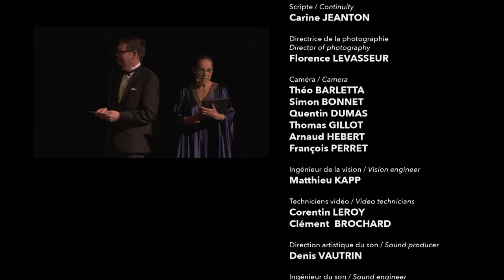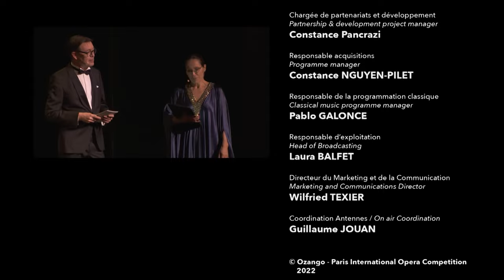Paris Opera competition 2022 Finals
Our 2022 Finalists:

Deniz Uzun, mezzo-soprano, Germany

Orchestre Prométhée conducted by Pierre-Michel Durand
Director: Florence Alayrac

PROGRAM
Leo Delibes
Lakmé | 'Où va la jeune Hindoue' | Serena Sáenz Molinero

Piotr Ilyich Tchaikovsky
The Maid of Orleans | ‘Da tchas nastal’ | Deniz uzun

Charles Gounod
Faust | ‘Avant de quitter ces lieux’ | Luke scott

Giuseppe Verdi
La Traviata | ‘Parigi o cara’ | George Vîrban and María Brea

La Clemenza di Tito | "Parto, parto ma tu ben mio" | Anna harvey

Ambroise Thomas
Hamlet | ‘Doute de la lumière’ | William Desbiens and María Carla Pino Cury

Gioachino Rossini
L'Italiana in Algeri | ‘Cruda sorte’ | Aytaj Shikhalizada

Il barbiere di Siviglia | "Ah qual colpo inaspettato" | Deniz Uzun, George Vîrban and Luke Scott

Gaetano Donizetti
Linda di Chamounix | "O luce di quest'anima" | María Carla Pino Cury

Nikolai Rimsky-Korsakov
The Tsar's Bride | ‘Zachem ty’ | Aytaj Shikhalizada and William Desbiens

Gustave Charpentier
Louise | ‘Depuis le jour’ | María Brea

Engelbert Humperdinck
Hansel and Gretel | 'Wie duftet’s von dorten' | Anna Harvey and María Carla Pino Cury

Così fan tutte | 'Il core vi dono' | Deniz Uzun and Luke Scott

Piotr Ilyich Tchaikovsky
Eugène Onegin | "Kuda, kuda" | George Vîrban

Lucio Silla | 'D’elisio in sen m’attendi' | Aytaj Shakhalizada and Serena Sáenz Molinero

Gioachino Rossini
The Barber of Seville | ‘Largo al factotum della città’ | William desbiens

Richard strauss
Der Rosenkavalier | 'Marie Theres'! Hab 'mir’s gelobt'| María Brea, Anna Harvey and Serena Sáenz Molinero

Gioachino Rossini
L'Italiana in Algeri | 'Va sossopra il mio cervello' | Tutti

Recording: January 22 2022 - Palais Garnier | Paris